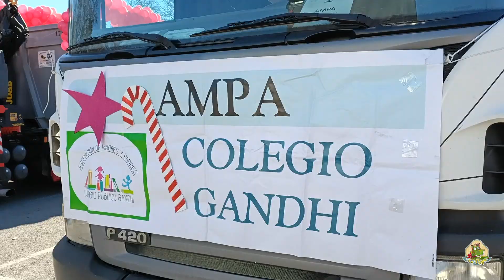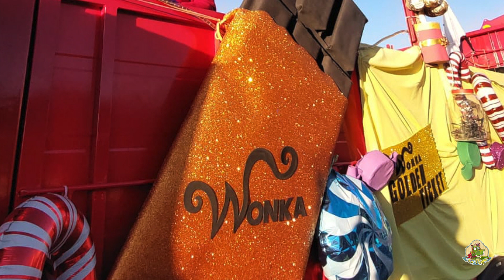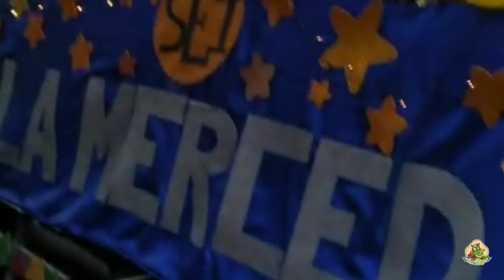CABALGATA REYES MAGOS CIUDAD LINEAL 2023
Este pasado 4 de enero de 2023, los Reyes Magos de Oriente visitaron las calles de nuestro barrio y distrito, para repartir la ilusión a los peques y no tan peques. Desde aquí damos las gracias a todas las personas que nos habéis facilitado tanto imágenes como vídeos de cada una de las entidades que han participado en este evento.